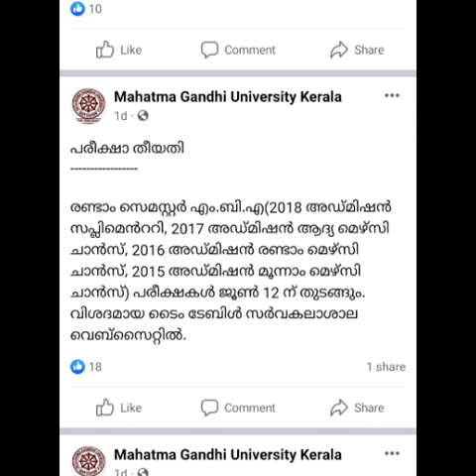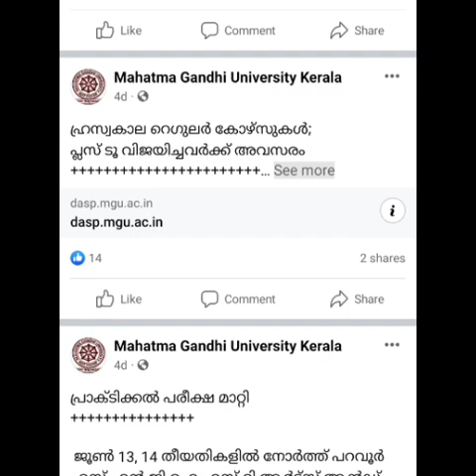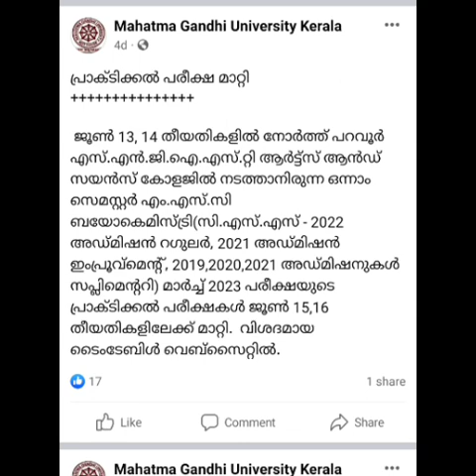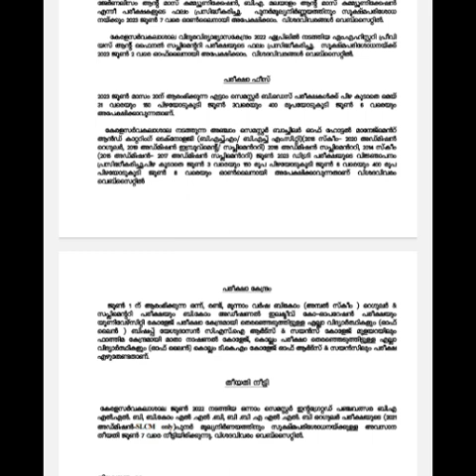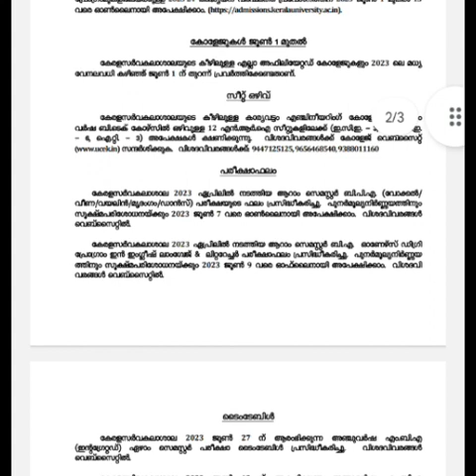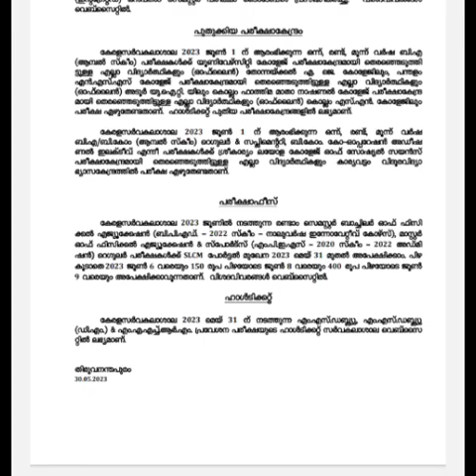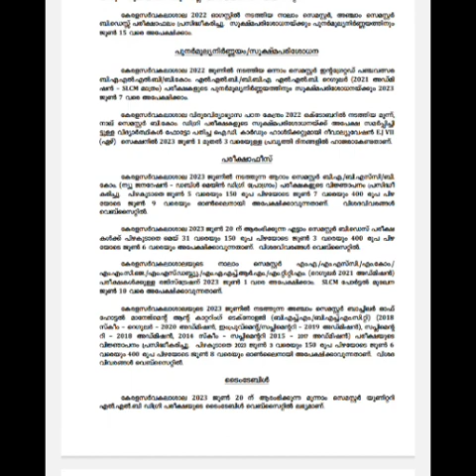University news. MG and KU. 2023 May 27-31